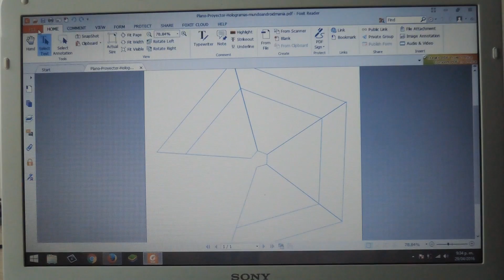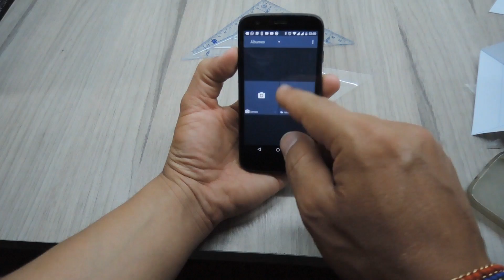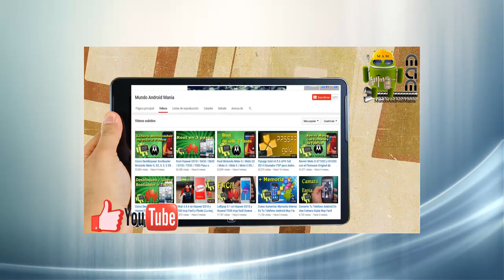Proyector de Hologramas 3D en Tu telefono Muy Facil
Videotutorial de como construir un proyector olografico para tu telefono android, Iphone, tablet muy facil en solo 5 minutos.